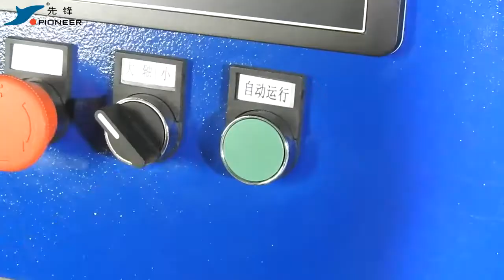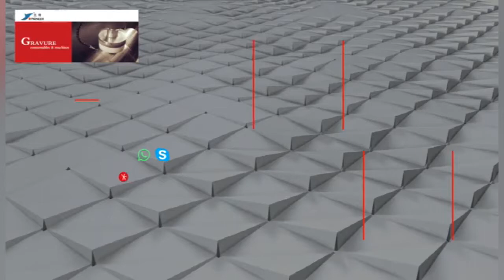Copper Cyinder Polishing Machine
WGP1500 copper cylinder polishing machine from Pioneer
cylinder diameter 90-350 mm
cylinder length  400-1500 mm
cylinder rotation speed 100-300 rpm